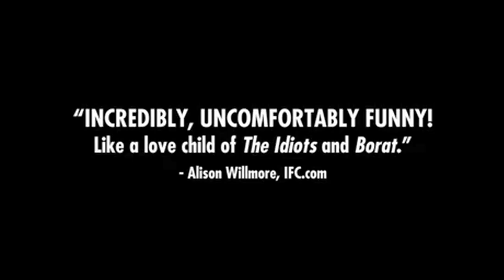The Red Chapel US trailer (HD)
The Red Chapel is filmed on Location in Northkorea 2006

Directed by
Mads Brügger

Starring
Simon Jul and Jacob Nossell

René Sascha Johannsen

Producer:
Peter Engel
(ZENTROPA)

Director ass.
Johan Stahl

US DISTRIBUTION: WWW. LORBERFILMS .COM